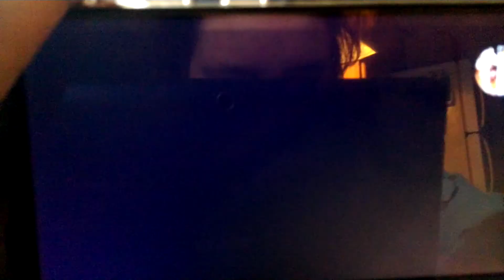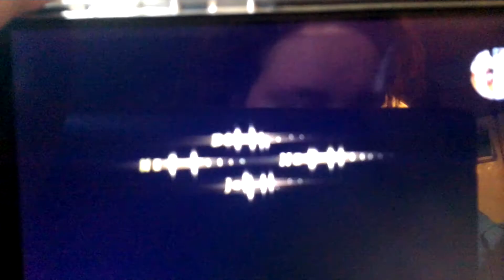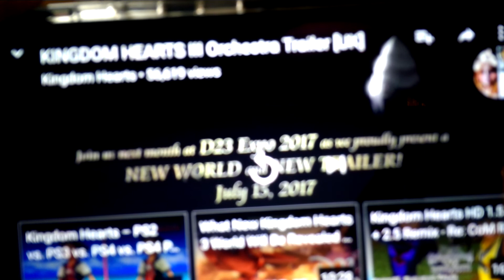New Kingdom Hearts 3 trailer reaction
I recorded this a day after the trailer came out so it's been sitting in my tablet for a while now but due to not having internet connections for a while and being constantly busy I haven't gotten the chance to upload much. But regardless, here is the reaction I promised you guys and I hope you enjoy it as much as I enjoyed reacting to this trailer!